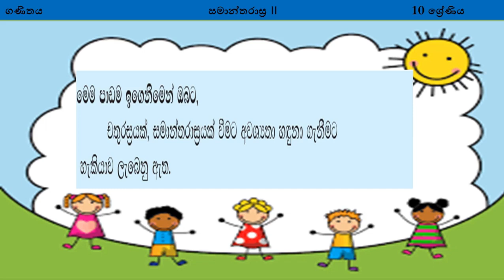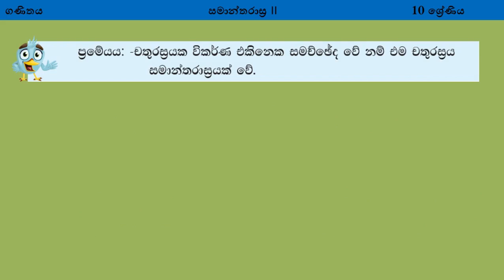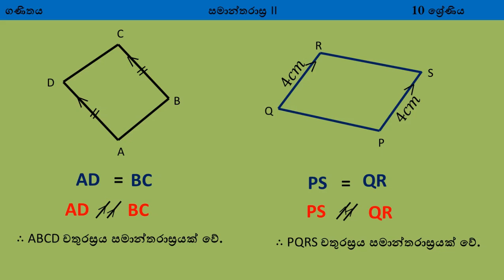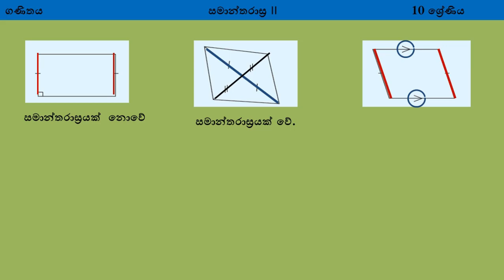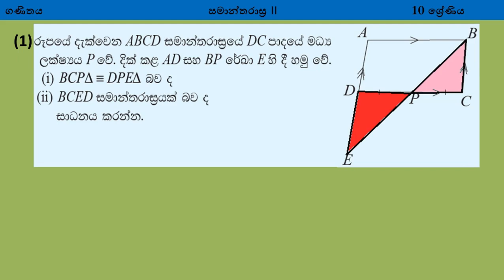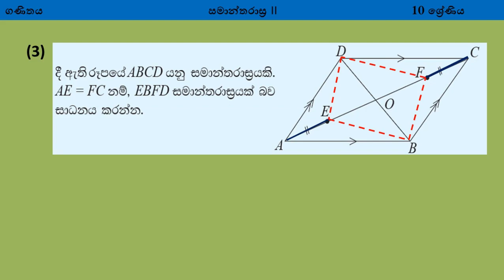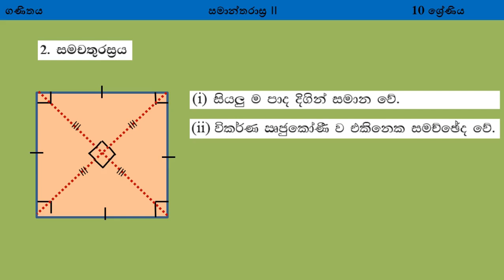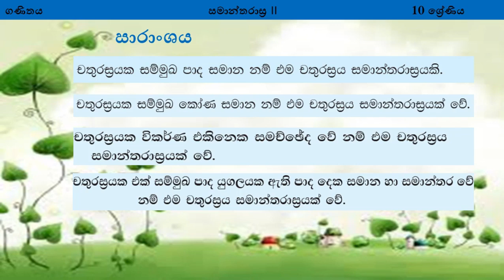10 ශ්‍රේණිය - ගණිතය - සමාන්තරාශ්‍ර